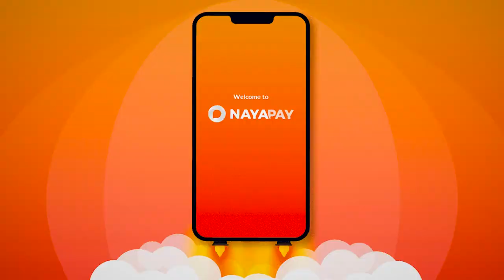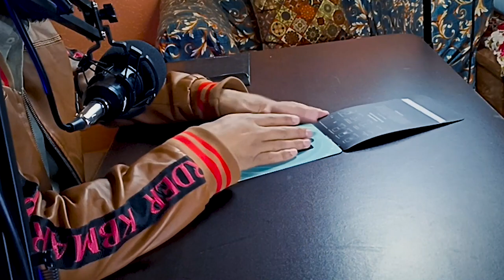Zindigi Master Debit Card Unboxing & Review: JS Bank Activation & Review by hammad 946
𝐇𝐞𝐥𝐥𝐨 𝐄𝐯𝐞𝐫𝐲𝐨𝐧𝐞,😊
Hey there, Hello,Certainly, here's a sample YouTube video description for your "Zindigi Master Debit Card Unboxing & Review: JS Bank Activation & Review" video:

In this video, I take you through the unboxing and review of the Zindigi Master Debit Card by JS Bank. Join me as I delve into the activation process, explore its features, and provide you with an in-depth analysis of this cutting-edge banking solution.

The Zindigi Master Debit Card offers an array of benefits, and I'll walk you through the steps to activate it seamlessly. From its convenience in daily transactions to its security features, I cover it all in this comprehensive review.

If you're seeking insights into the latest banking technology or looking for a detailed guide on activating the Zindigi Master Debit Card, this video is a must-watch. Join the conversation in the comments section and let's explore the world of innovative banking solutions together!

In this video, I tell you about Zindigi Master Debit Card Unboxing & Review: JS Bank Activation & Review by hammad 946
Daraz Any 3 For 1799 & 1799 Offer Review 2023 | Daraz Discount Offers 2023 | Daraz 1299 offer.